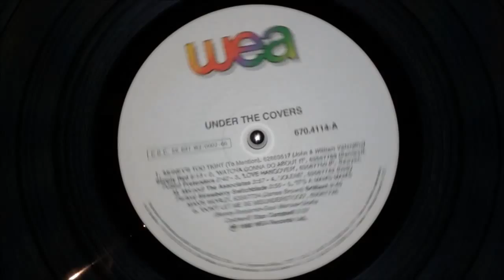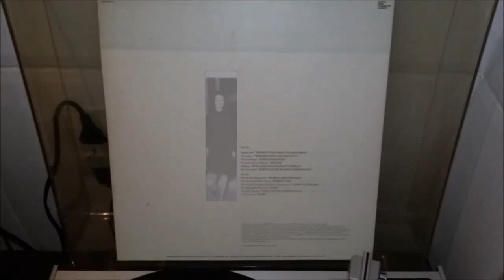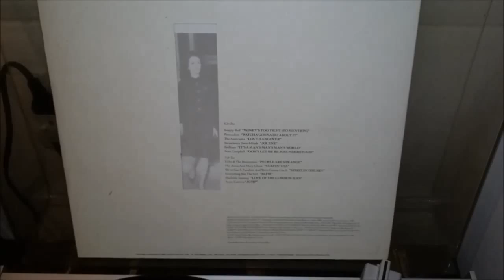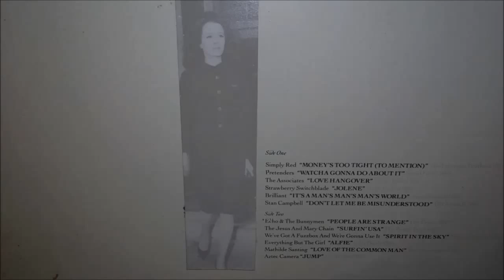Simply Red - Money's too tight to mention (The Valentine Brothers Cover)